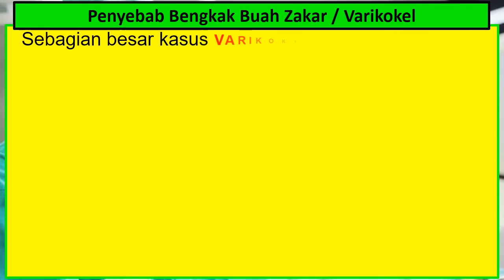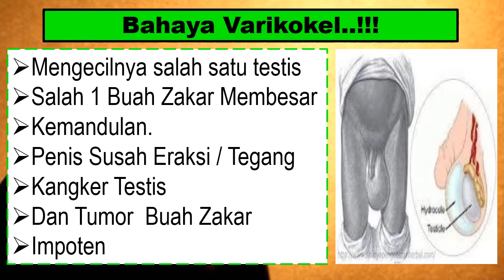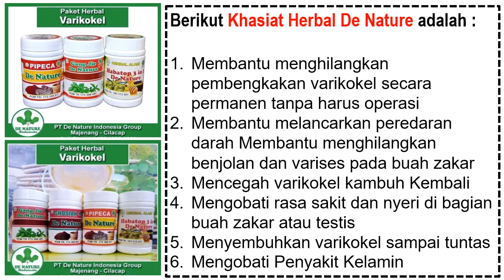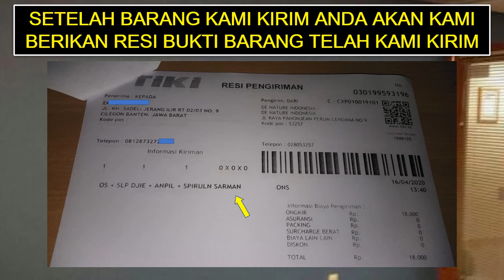Muncul Benjolan Di Testis, Berikut Daftar Penyakit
Penyebab Kelamin Bengkak

Infeksi yang terjadi di bagian kulup disebabkan oleh bakteri dan jamur. Kedua penyebab infeksi ini dapat dengan mudah berkembang biak dan menyebar di bagian kulup karena bagian ini adalah bagian yang mudah sekali kotor dan lembap.

Kondisi kulit yang lembap merupakan tempat yang tepat bagi bakteri dan jamur untuk melakukan perkembangbiakan. Infeksi yang membuat kulup mengalami peradangan menyebabkan penis membengkak.

Gejala Kelamin Bengkak

Gejala penis bengkak pada pria memang terkadang terasa sakit dan membuat penderitanya merasa tidak nyaman, kenali berbagai penyebab atau ciri dari penis bengkak.
Berikut diantaranya :

* Infeksi menular seksual ( IMS )
Apabila pria mengeluarkan debit kekuningan atau kehijauan dari ujung penis, itu adalah tanda infeksi menular seksual. Ini juga bisa menjadi gejala uretritis .
* Gatal kelamin
Ini masalah genital yang sangat umum terjadi pada pria. Gatal di area alat kelamin adalah tanda infeksi bakteri. Kurangnya kebersihan dan pertumbuhan bakteri yang menyebabkan gatal-gatal serta bengkak di penis.
* Sensasi terbakar atau nyeri pada penis
Apabila pria mengalami sensasi terbakar atau merasa sakit saat kencing, itu bisa menjadi tanda dehidrasi atau infeksi kandung kemih.
* Testis Terasa sakit
Peradangan yang terjadi di alat kelamin, bisa menjalar ke area testis. IMbasnya, gejala sakit pada testis akan muncul dan bisa menimbul pembengkakan pada testis dan menyebabkan bengkak sebelah